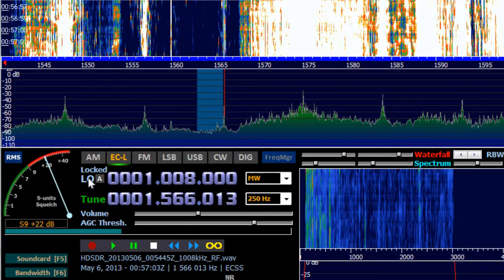1566 kHz. G-ENG. Eagle Extra. Guildford. 0.8kW. 1966km. 260deg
ID-jingle at 0:42
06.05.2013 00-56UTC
MAXUS + LW 450 meters on Velikaya river bank at KO47CU Kusva, Pskov